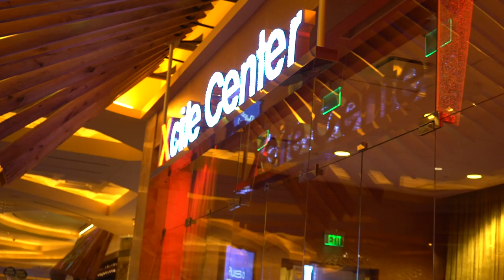WPTDeepStacks Wined and Dined at the Bucks County Food and Wine Fest